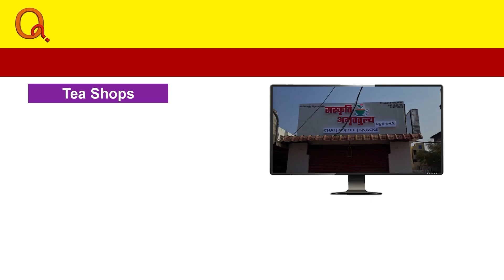22 నెలల పాపని కిరాతకంగా కాల్చి హతమార్చిన తల్లి | Teenmarmallanna | Qnews